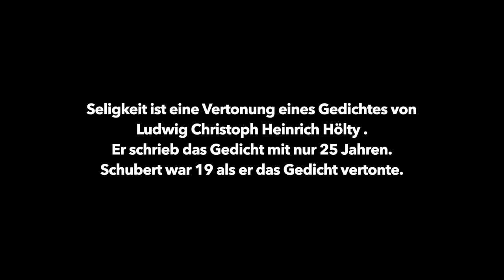Franz Schubert - Seligkeit (D 433)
Recorded at Home Studio
Mio Nakamune (Voice, Piano), 2020